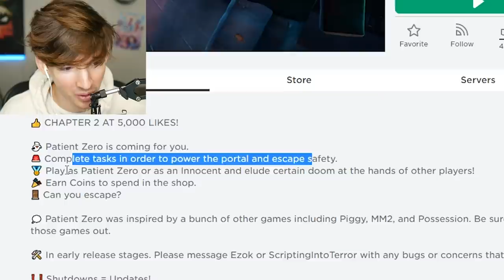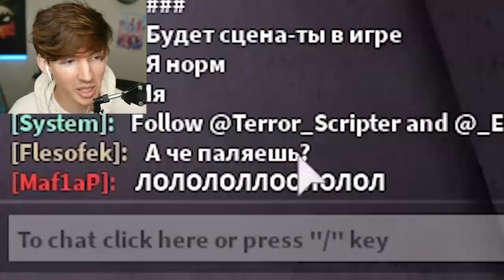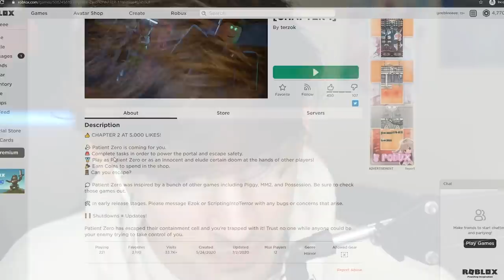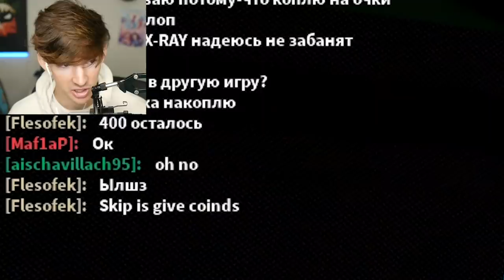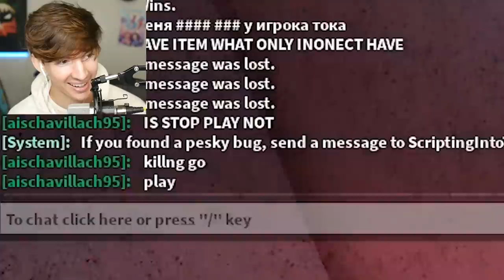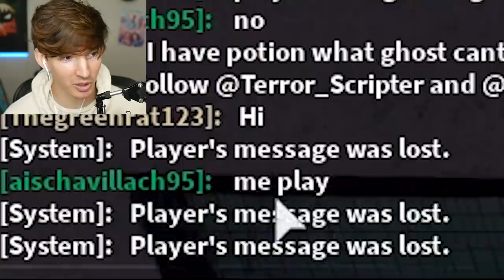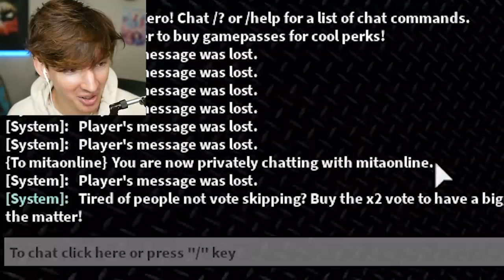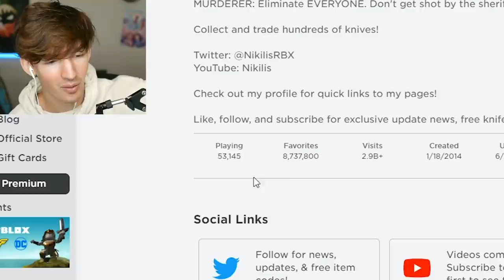Roblox player kills you then BECOMES YOU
Today I play a newer Roblox game that's not getting enough attention called Patient Zero it is a good game